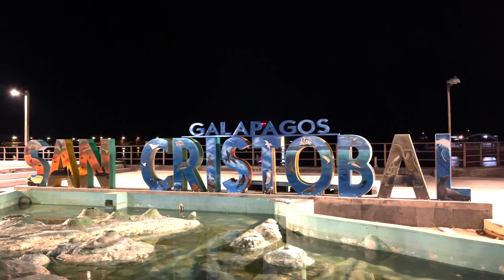🤿 La plongée sous-marine aux Galapagos, c'est génial! 🦈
Dans cette vidéo traitant de photo animalière, je vous présente quelques moments forts de mon voyage aux Galapagos.

J'y étais pour un contrat-photo. La plongée sous-marine était à l'honneur.

Une série de vidéos suivront sur ma chaîne afin de donner les détails qui s'imposent.

Au menu: des requins, des tortues, des raies, des épaulards, etc.